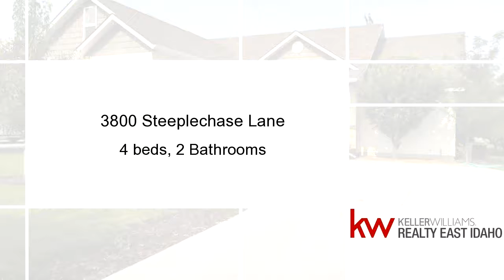Homes for sale - 3800 Steeplechase Lane, IDAHO FALLS, ID 83402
Beautiful Charming Home in Carriage Gate Subdivision with Bonus Room, Room to grow in unfinished basment with a potential of 3 more bedrooms to frame and full bath to finish and family room, Main floor has 3 bedrooms and Nice large Master bedroom & Kitchen has nice Hardwood to accent Cabinets, Office/Den to appeal to Home office or work from Home, Deck is being refinished and Siding repairs will also be included, Possible New Garage door offered to new Home Buyer. HOA has been Great for Neighborhood to keep area nice and pride of ownership shows in this house and neighborhood, Call for your private showing today.

Bedrooms: 4
Bathrooms: 2
Square Feet: 3729
Price: $289,900